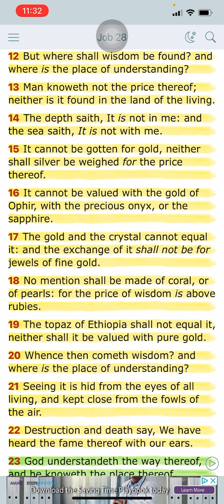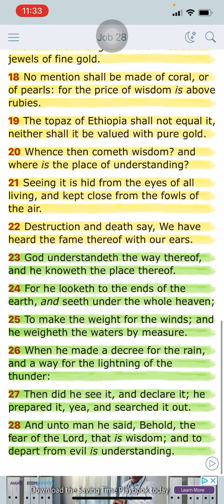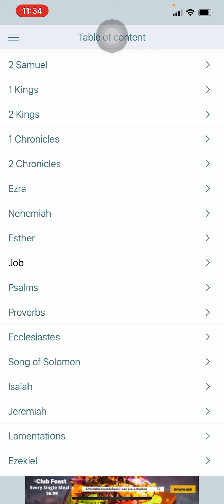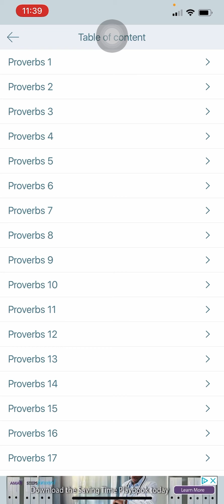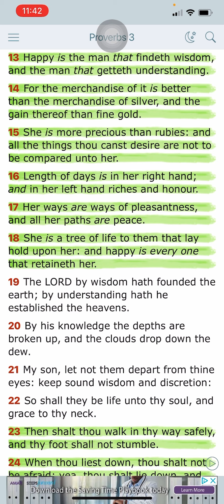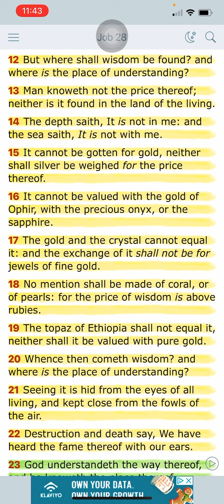"But where shall wisdom be found? and where is the place of understanding?"